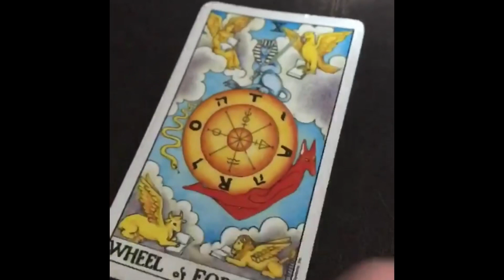INFO/Synchronicity’s/Weird $#!T!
Just a quick chat and some crazy happenings! Please never mind my dirty finger nail, I had to sift through the mud to get my cards back! Anyway, hope you are all well! Love ya xoxo -V